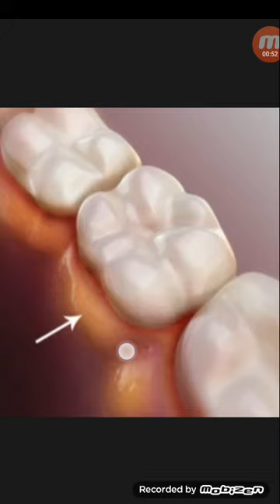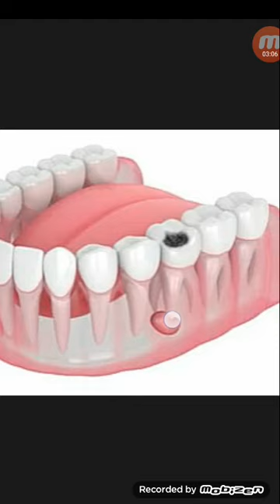দাঁতের গোড়া ফোঁলা সমস্যা,এ অবস্থায় করনীও...